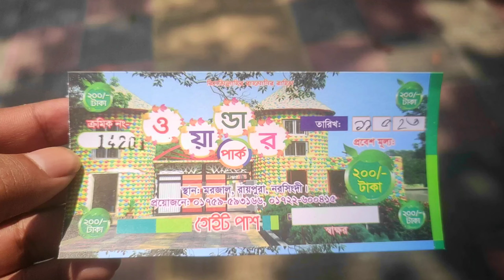ওয়ান্ডার পার্কে একদিন😱😮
রাজধানীর নিকটবর্তী মরজাল, রায়পুরা, নরসিংদী এলাকায় গড়ে ওঠেছে মরজাল ওয়ান্ডার ল্যান্ড পার্ক। জেলা সদর হতে দূরত্ব ১৫ কি.মি ও উপজেলা সদর হতে ৬ কি.মি.এখানে টিকেটের মূল্য হচ্ছে ২০০ টাকা
Song :Balynt & dAcn8 - I'll Find You